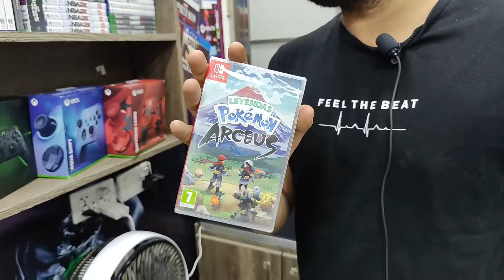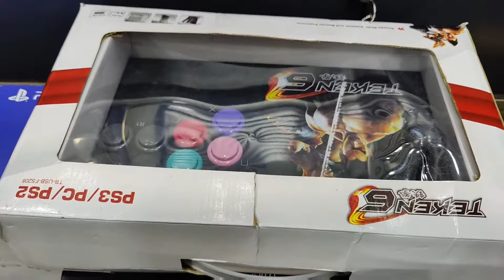Ps5, Ps4 Pro, Ps4 Slim, Xbox Series X,S New Prices 2022 | Used Games Prices At Karachi Pakistan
Bindaasbuy
Star City Mall, 4th Floor, Shop 431, Saddar Mobile Market, Karachi.
Dawood Patel
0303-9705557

0:00 intro
0:54 Ps5 price Karachi Pakistan
1:05 Xbox Series S price Karachi Pakistan
1:10 Xbox Series X price
1:15 Oculus Quest 2 price
2:55 Customized Joystick price Karachi Pakistan
3:35 Ps4 Pro price
3:58 Ps4 Glacier Edition Karachi Pakistan
4:02 Xbox Joystick price Karachi Pakistan
4:14 Ps5 games prices Karachi Pakistan
5:22 Ps4 games price Karachi Pakistan
6:32 Ps4 original Joystick price
6:40 Ps5 Joystick price Karachi Pakistan